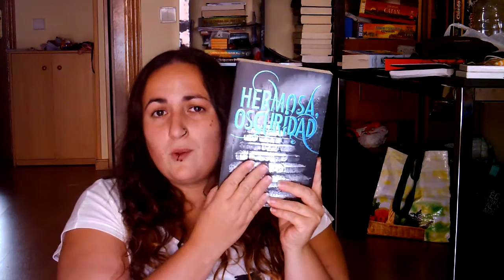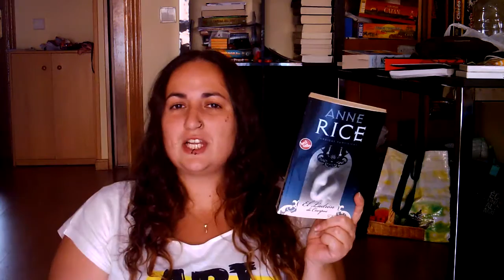Sagas inacabadas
¿No os ha pasado que a veces tenéis sagas abiertas y ni os habéis dado cuenta? Hoy traigo una recopilación para ver las que tengo yo y puedo intentar terminar, cosa que no lo veo fácil ahora mismo.

También en twitter: @freisaysa